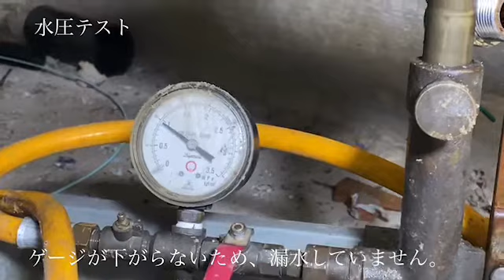漏水調査（マンション編）